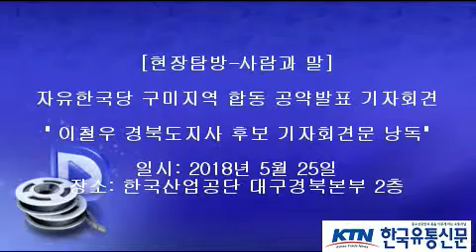[한국유통신문.com] 이철우 경북도지사 후보 기자회견문 낭독-자유한국당 구미지역 합동공약 발표 기자회견 현장-2018년 5월 25일-한국산업공단 대구경북본부 2층